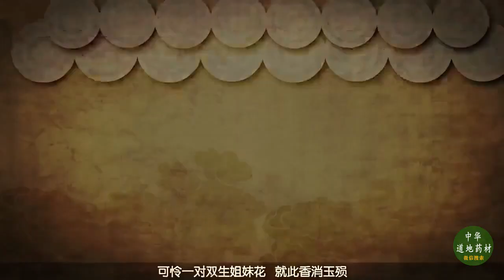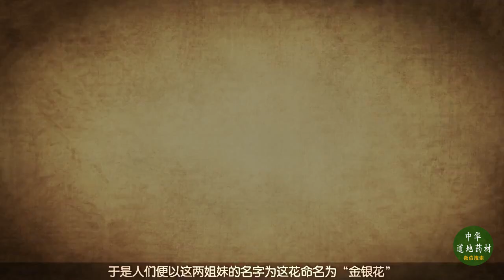The Two Sisters in Jin Yin Hua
Flowers are often used to describe women in the present and past. This is the folklore of the herb, Jin Yin Hua (Flos Lonicerae Japonicae).  Jin Yin Hua (Flos Lonicerae Japonicae) is a powerful Chinese herb used to eliminate toxins and heat. This is a video by Zhong Hua Dao Di Yao Cai that we have translated into English for you.

Interested in learning more about Jin Yin Hua (Flos Lonicerae Japonicae)? Find out more from Dr. John Chen's book ,"Chinese Medical Herbology & Pharmacology".
Watch Dr. Chen's latest presentation on TCM tx of viral infections